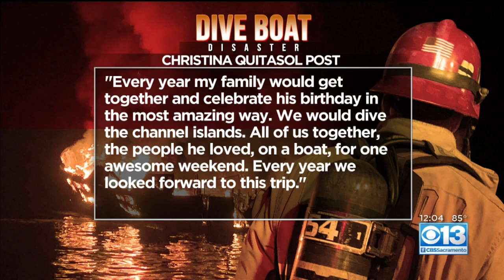33 Bodies From California Dive Boat Fire Recovered, 1 Still Missing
Thirty-three bodies of victims from a scuba diving boat fire off Southern California have been recovered and one was still missing on Wednesday, authorities said.